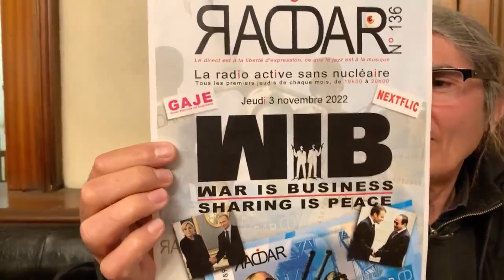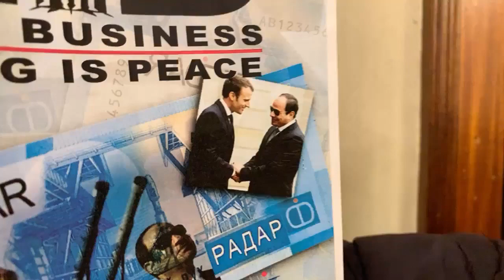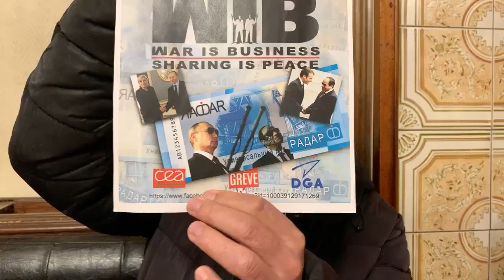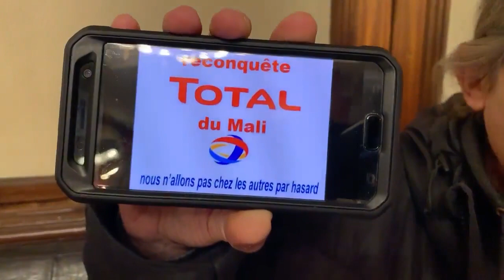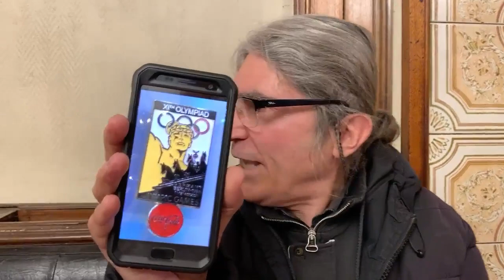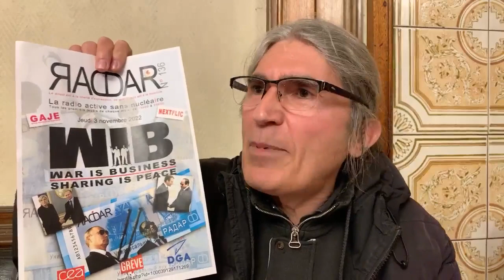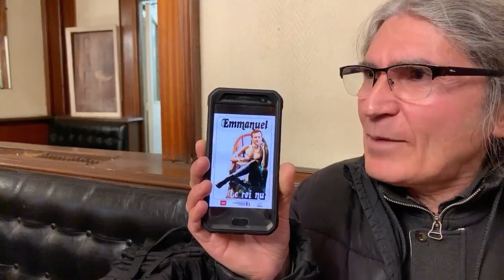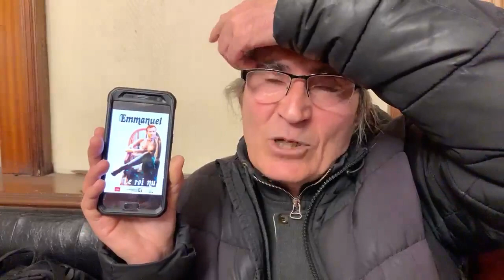Émission RADAR n° 136, jeudi 3 novembre 2022, « WAR IS BUSINESS »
Émission RADAR n° 136, du jeudi 3 novembre 2022, intitulée « WAR IS BUSINESS » , et sous titrée « SHARING IS PEACE ».

Au café-bar-tabac "Le Dejazet", de 19h00 à 20h00, tous les premiers jeudis de chaque mois , émission diffusée en direct sur notre page facebook :